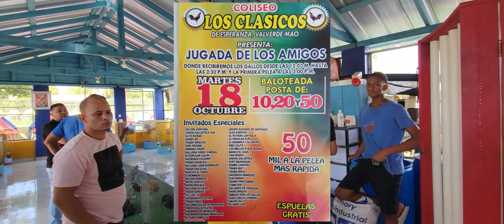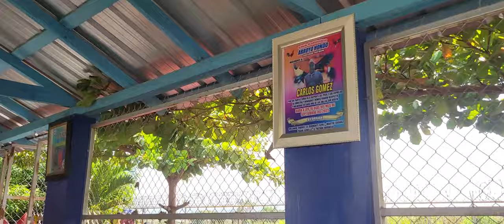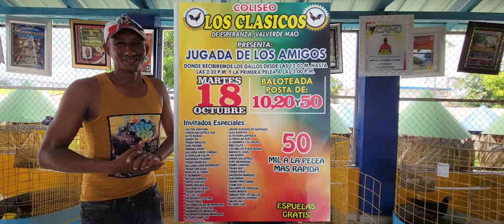COMPARTIENDO EN LA GALLERIA DE CARLOS GOMEZ , NOS VEMOS EL 18 COLISEO LOS CLÁSICOS DE ESPERANZA